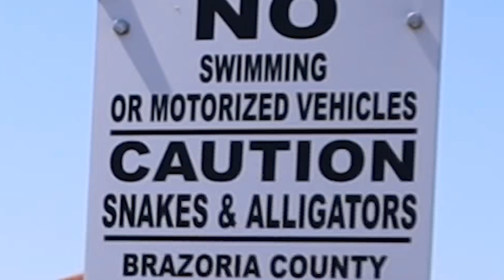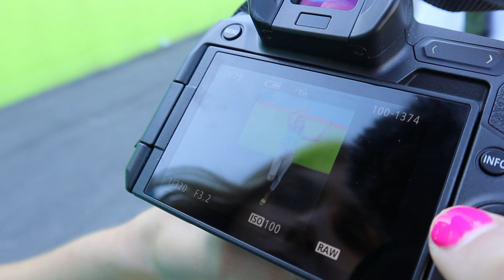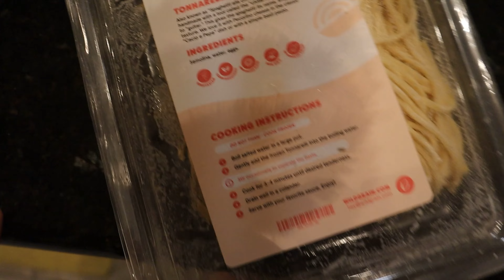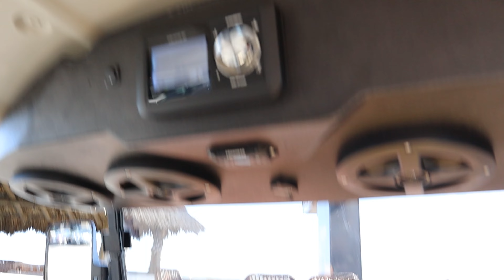WEEKEND VLOG: How I make TIKTOK videos, Instagram photoshoot, and a beach trip!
Hey guys! Today's vlog is a recap of my weekend! We ended up going to an appointment for our solar company, shooting some content for my Instagram, and going to Galveston to hang out at the beach. I also include the process of how I record my Tiktok voiceovers!
Love,
Kalianna

Links:
Vlog Camera